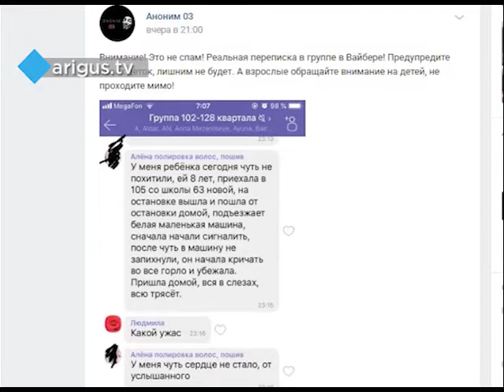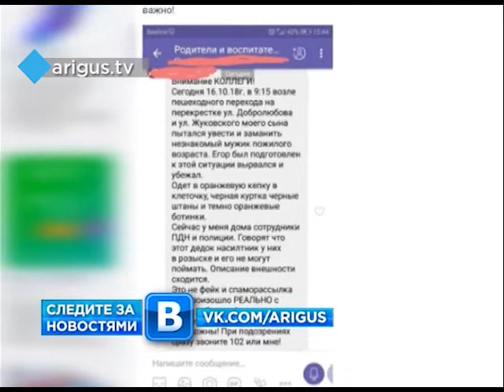В Улан-Удэ вновь сообщают о попытке похищения ребенка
Сюжет от 26 октября 2018

В Улан-Удэ вновь сообщают о попытке похищения ребенка. Около семи часов вечера, 24 октября, неизвестные пытались посадить 8-летнюю девочку в машину и увезти. Тревожную информацию разместила мать ребенка в одном из популярных пабликов.

- У меня ребенка сегодня чуть не похитили. Приехала в 105 с новой школы 63. На остановке вышла и пошла домой. Подъезжает белая маленькая машина, сначала начала сигналить, после чуть в машину не запихнули. Она начала кричать во все горло и убежала. Пришла домой вся в слезах, всю трясет, - написала женщина.

Как рассказала Ариг Ус автор сообщения, ее дочь впервые возвращалась домой одна. Девочка разминулась со старшим братом, который отправился за ней в школу, и решила добраться сама. После случившегося родители обратились в полицию. Вчера с ребенком работали сотрудники ПДН. Но, к сожалению, людей в белом авто ребенок не запомнил, судя по всему, будучи в шоковом состоянии. Сейчас, со слов матери, с девочкой все в порядке.

В МВД нам пообещали прокомментировать ситуацию позже.

Обновлено 9:46

- Сообщение от родителей девочки поступило на линию «102/112» 25 октября около восьми часов утра. Вчера сотрудник ПДН опросил девочку. В настоящее время по данному факту проводится проверка, - сообщили в пресс-службе МВД Бурятии.

Напомним, на прошлой неделе в мессенджерах разлетелось сообщение о попытке похищения мальчика в Железнодорожном районе. Возле пешеходного перехода на перекрестке ул. Добролюбова и Жуковского неизвестный пожилой человек пытался увести ребенка. Однако тогда эту информацию в полиции опровергли.